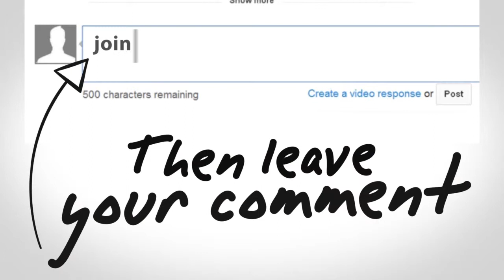Barefoot Skiing Side Slide Secrets Video 3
Leave Your Name and Email for my Free Barefooting Tips eBook

TheFootersEdge.com Here is how you perform your first barefoot side slide. You can learn to side slide without even falling! Check out this series of free videos by Lane "Dawg" Bowers.